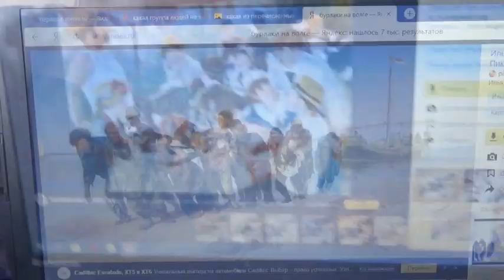Сидим дома 1 Домашние уроки==